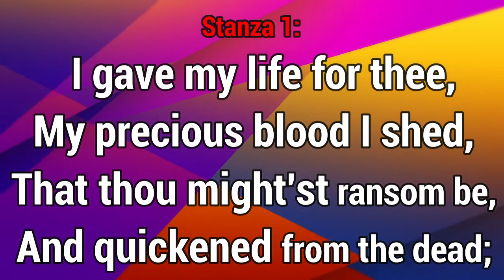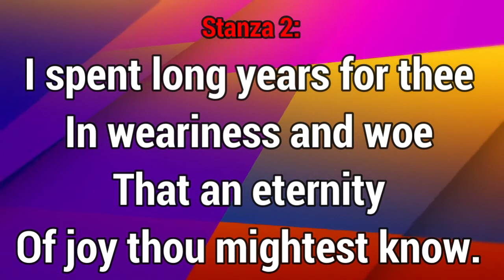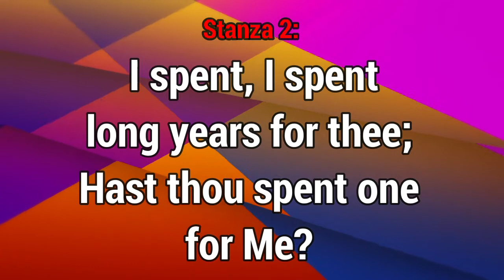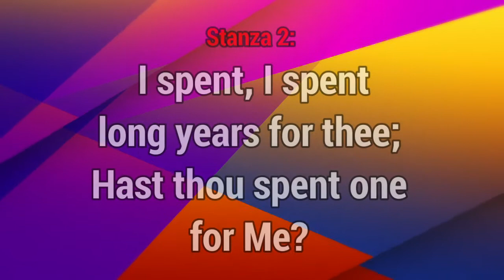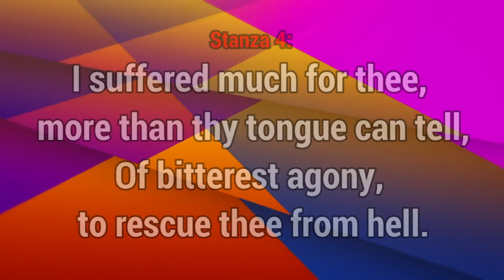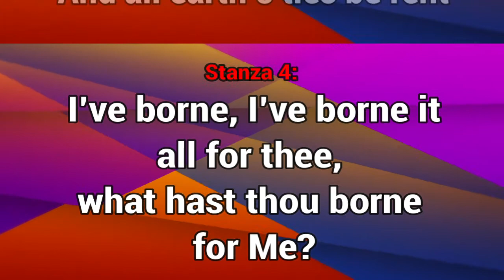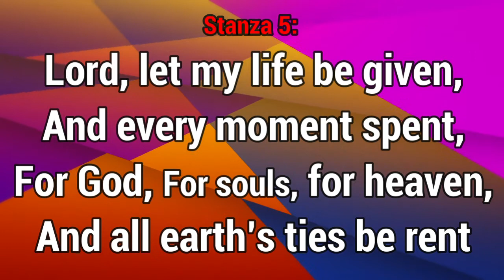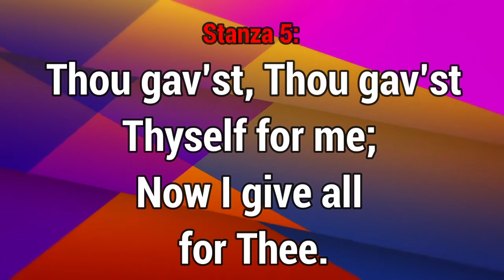GHS 223 - I Gave My Life for Thee + Lyrics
Havergal, Frances Ridley, daughter of the Rev. W. H. Havergal, was born at Astley, Worcestershire, Dec. 14, 1836. Five years later her father removed to the Rectory of St. Nicholas, Worcester. In August, 1850, she entered Mrs. Teed's school, whose influence over her was most beneficial. In the following year she says, "I committed my soul to the Saviour, and earth and heaven seemed brighter from that moment." A short sojourn in Germany followed, and on her return she was confirmed in Worcester Cathedral, July 17, 1853. In 1860 she left Worcester on her father resigning the Rectory of St. Nicholas, and resided at different periods in Leamington, and at Caswall Bay, Swansea, broken by visits to Switzerland, Scotland, and North Wales. She died at Caswell Bay, Swansea, June 3, 1879.
Miss Havergal's scholastic acquirements were extensive, embracing several modern languages, together with Greek and Hebrew. She does not occupy, and did not claim for herself, a prominent place as a poet, but by her distinct individuality she carved out a niche which she alone could fill. Simply and sweetly she sang the love of God, and His way of salvation. To this end, and for this object, her whole life and all her powers were consecrated. She lives and speaks in every line of her poetry. Her poems are permeated with the fragrance of her passionate love of Jesus.
Her religious views and theological bias are distinctly set forth in her poems, and may be described as mildly Calvinistic, without the severe dogmatic tenet of reprobation. The burden of her writings is a free and full salvation, through the Redeemer's merits, for every sinner who will receive it, and her life was devoted to the proclamation of this truth by personal labours, literary efforts, and earnest interest in Foreign Missions.
[Rev. James Davidson, B.A.]
Miss Havergal's hymns were frequently printed by J. & R. Parlane as leaflets, and by Caswell & Co. as ornamental cards. They were gathered together from time to time and published in her works as follows:—
(1) Ministry of Song, 1869; (2) Twelve Sacred Songs for Little Singers, 1870; (3) Under the Surface, 1874; (4) Loyal Responses, 1878; (5) Life Mosaic, 1879; (6) Life Chords, 1880; (7) Life Echoes, 1883.
About 15 of the more important of Miss Havergal's hymns, including "Golden harps are sounding," "I gave my life for thee," "Jesus, Master, Whose I am," "Lord, speak to me," "O Master, at Thy feet," "Take my life and let it be," "Tell it out among the heathen," &c, are annotated under their respective first lines. The rest, which are in common use, number nearly 50. These we give, together with dates and places of composition, from the Havergal mss. [manuscript], and the works in which they were published. Those, and they are many, which were printed in Parlane's Series of Leaflets are distinguished as (P., 1872, &c), and those in Caswell’s series (C., 1873, &c).